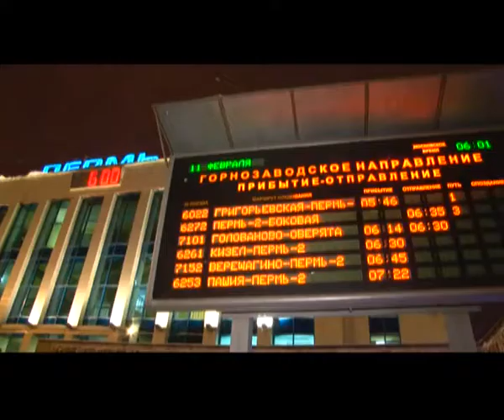Виктор Басаргин провел рабочую встречу с руководством Свердловской железной дороги